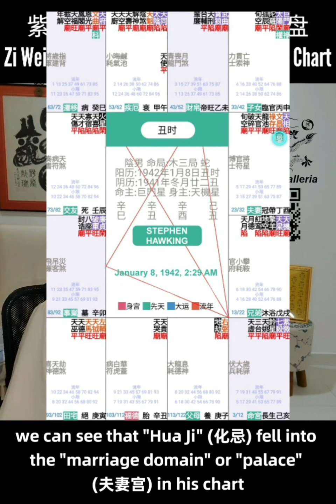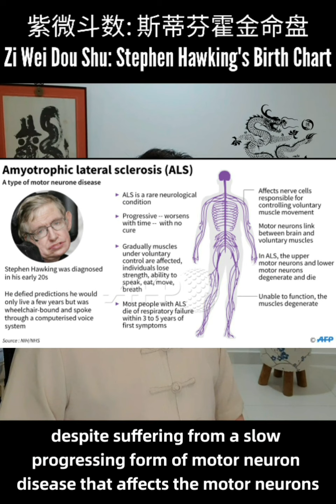紫微斗数:斯蒂芬霍金命盘｜Zi Wei Dou Shu:Stephen Hawking's Birth Chart｜Master Jason Hathairat｜dhammagalleria.com​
紫微斗数: 斯蒂芬霍金命盘｜Zi Wei Dou Shu: Stephen Hawking's Birth Chart｜Master Jason Hathairat｜

Feng Shui Analysis: 300 sgd

Yearly Flying Star Feng Shui Analysis: 200 a sgd

Psychic Reading Report (Entire Life): 200 sgd

In-depth Astrological Reading Report (Entire Life): 150 sgd

Yearly Astrological Reading Report: 100 sgd

Monthly Astrological Reading Report: 50 sgd

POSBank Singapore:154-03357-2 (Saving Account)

PayLah/PayNow/GrabPay: 98411199 (highly recommended, no admin fees)

主播: 洽溢碩士
Speaker: Master Jason Hathairat
Registered Counsellor and Astrologer
注册心理諮詢师, 占星师
PayNow: 98411199

* Join our telegram channel for more free monthly forecast & astrology lessons, to be uploaded daily

WeChat 微信: dhammagalleria